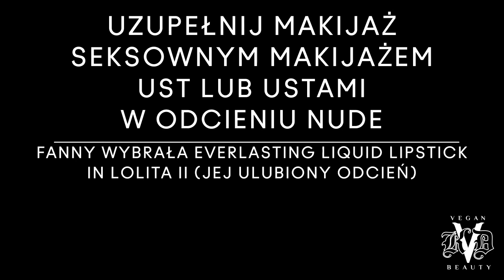[SEPHORA] KVD VEGAN BEAUTY - Tutorial